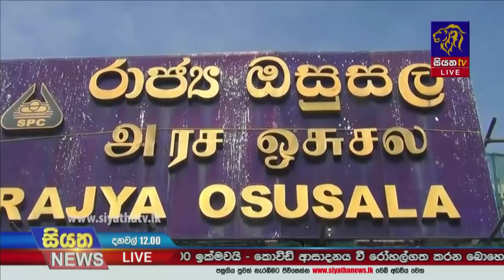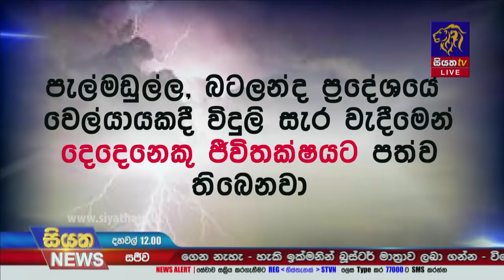Siyatha News | 12.00 PM | 12 - 02 - 2022